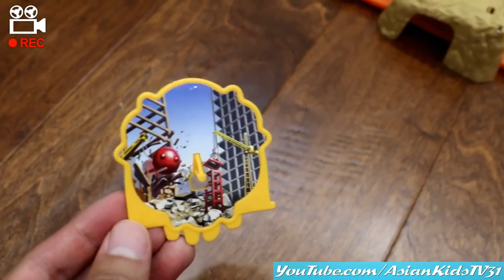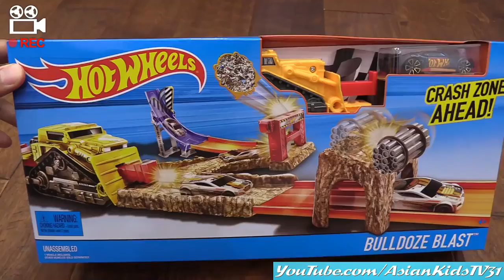Toy Channel: Awesome Toy Cars! Hot Wheels Bulldoze Blast Playset Playtime + RC Porsche Spyder